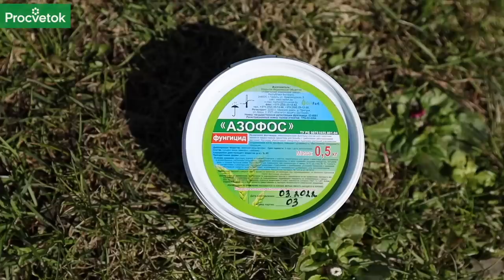ПЯТЬ ВАЖНЫХ РАБОТ С КЛУБНИКОЙ ВЕСНОЙ, которые значительно увеличат урожай и размер ягод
Какие шаги стоит предпринять на клубничных грядках, чтобы летом получить отличный урожай? Опытный садовод Дмитрий Кастрицкий в этом видео расскажет о том, чем подкормить и обработать клубнику весной, когда следует приступить к прополке и удалению листьев, чем и когда замульчировать посадки, зачем клубнике триходерма.

00:00 Приветствие
00:18 Когда и чем провести первую подкормку клубники
01:22 Если грядки с клубникой замульчированы компостом
01:55 Нужна ли подкормка для молодой клубники
02:22 Обработка клубники от болезней весной
03:28 Прополка и удаление листьев клубники
04:00 Мульчирование клубники весной
05:04 Внесение триходермы на клубничные грядки